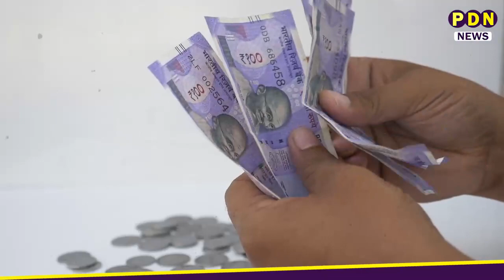नए साल के प्रारंभ होते ही यूपी के लोगों को मिली कई नई सौगात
नए साल के प्रारंभ होते ही यूपी के लोगों को मिली कई नई सौगात...हर बेरोजगार युवा व युवती को मिलेगा यूपी में घर बैठे पैसा...बस करना होगा यह काम,यूपी में शासन व्यवस्था को मजबूत करने का भी योगी ने कर दिया इंतजाम...विकास की गंगा बहाने के लिए भी यूपी में चल रही मुहिम... यूपी डीजीपी से लेकर मुख्य सचिव तक ने संभाला मोर्चा!